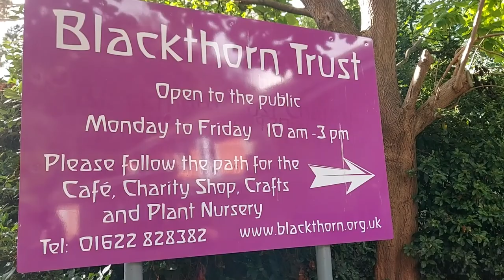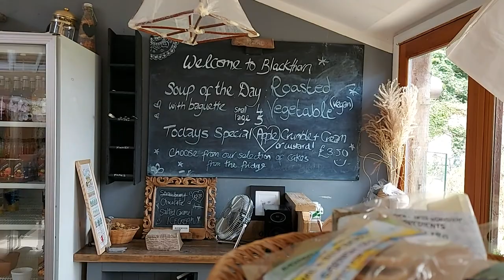Charity Impact Video: Blackthorn Trust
Blackthorn Trust is a registered charity and has been helping people for more than thirty years.

The organisation offers a social-therapeutic environment where people can recover through nurture, healing, and growth. They offer specialist therapies and a range of workshops at their unique facilities near Maidstone, which include a large biodynamic garden, a deli/café and kitchen, craft and woodwork studios and therapy rooms. Their work is based on their experience that more than medication is required to affect positive change. They provide holistic, life enhancing opportunities for people with mental health challenges, chronic pain and type two diabetes.

Kent Community Foundation recently funded them for the salary of their Community Hub Manager to oversee cookery classes, food education and the running of the cafe.